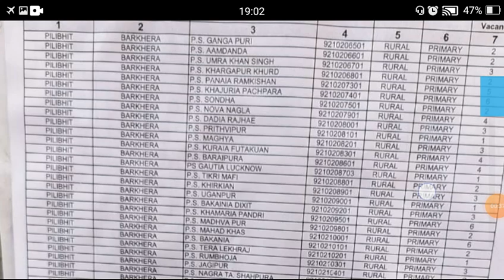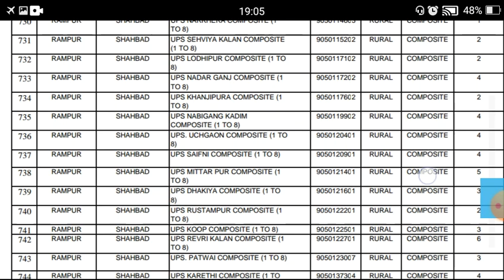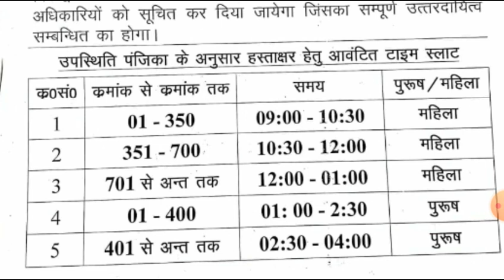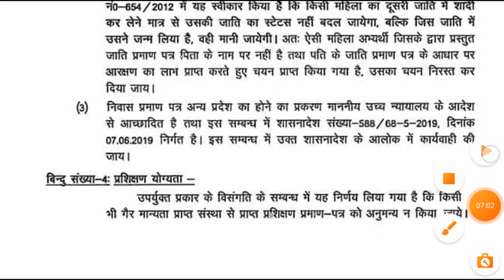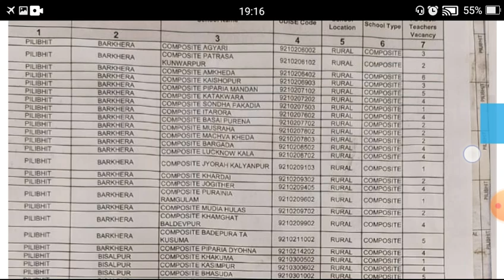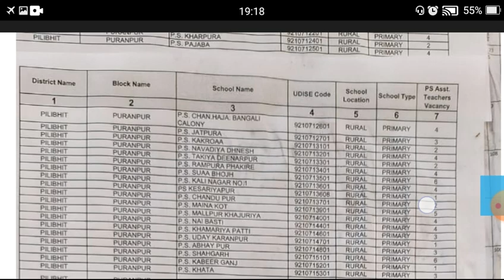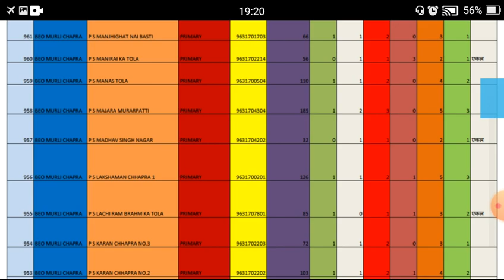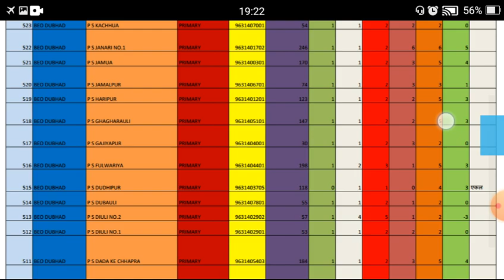35277 चयनित शिक्षक बलिया रामपुर पीलीभीत विद्यालय की सीट विवरण & अदर स्टेट अभ्यर्थी काउंसलिंग न्यूज़